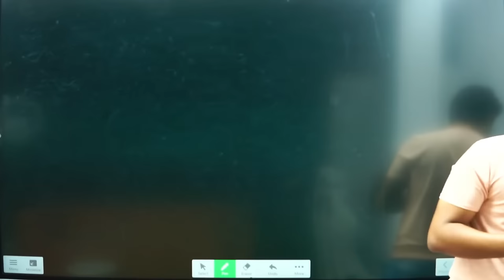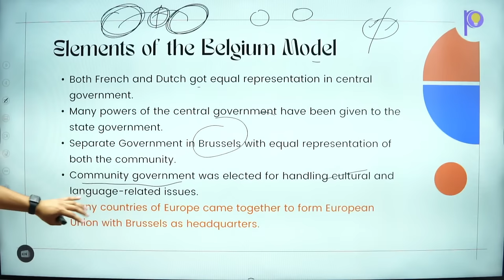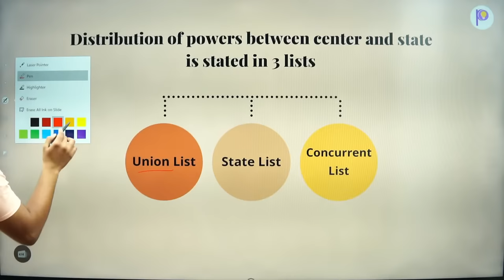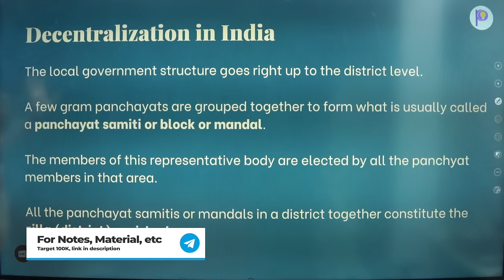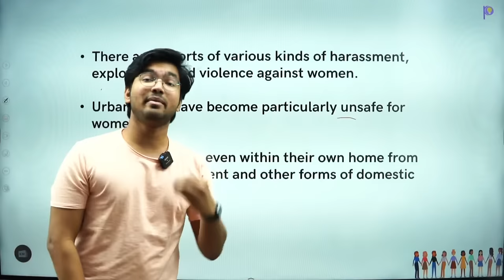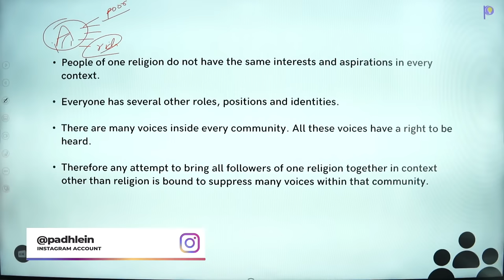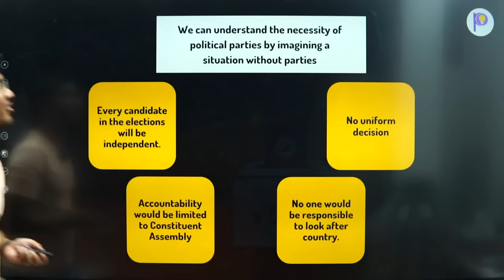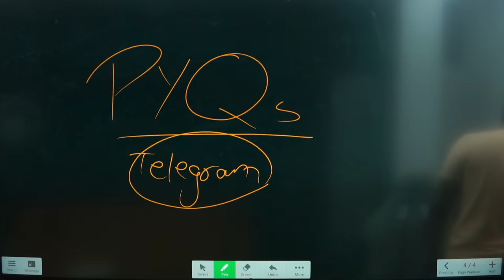DON'T MISS: FULL Civics in 2 HOURS Live Marathon | Class 10 Social Science Boards | Padhle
Regards,
Team Padhle